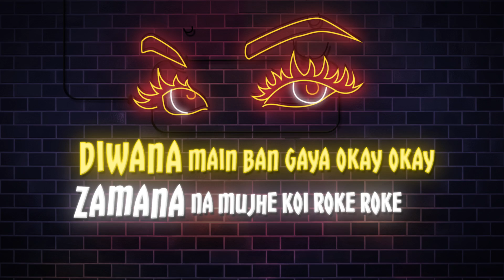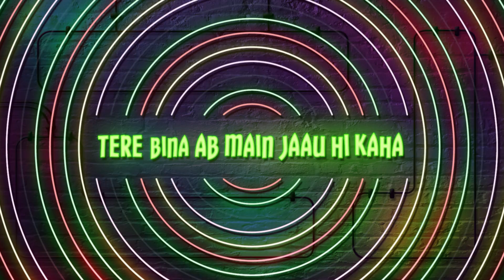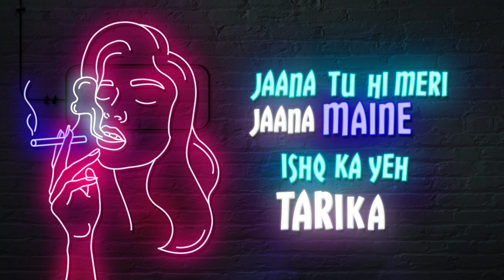SHOOBY DOOBY (Lyrical Video) | B SHOW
CREDITS

Singer & Music - B SHOW
Lyrics - Soham & B SHOW
Lyrical Video - Kavira Sparsh